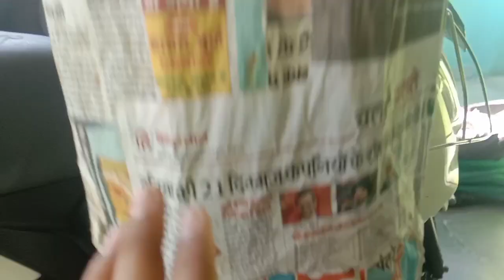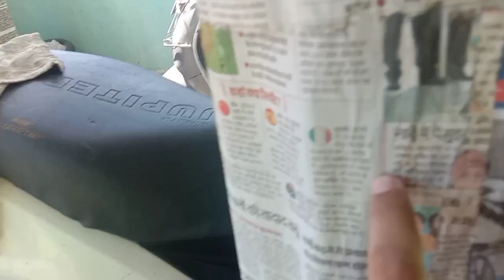I am making Ravan for dussehra😉👍😉